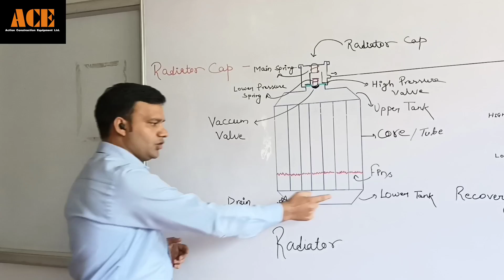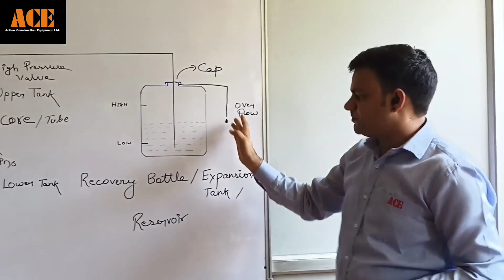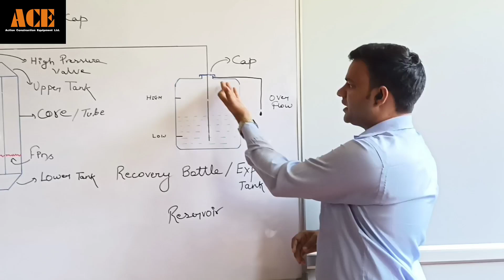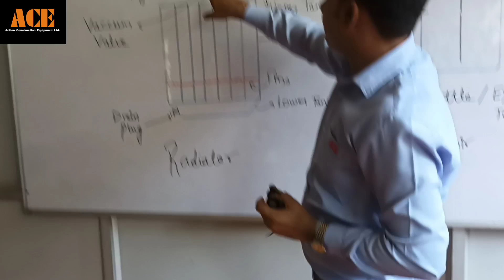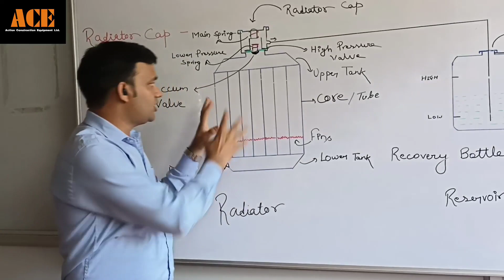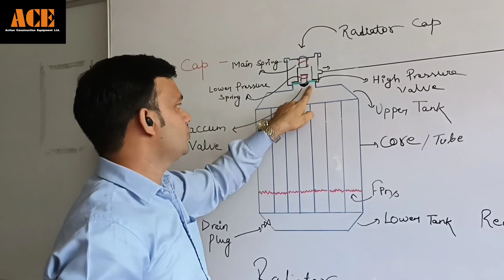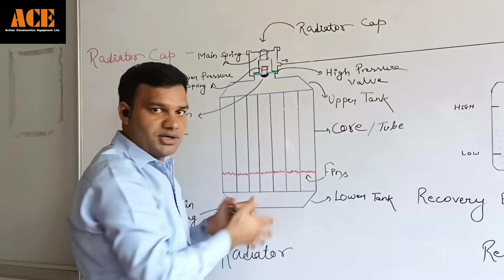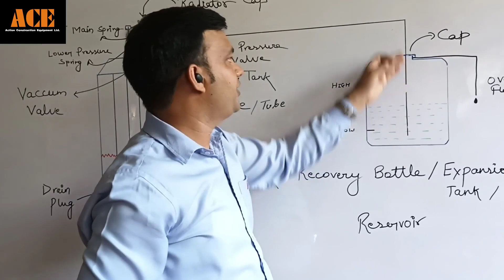Radiator Cap Working ( रेडियेटर का ढक्कन कैसे काम करता है )